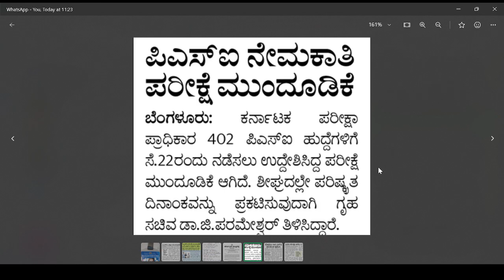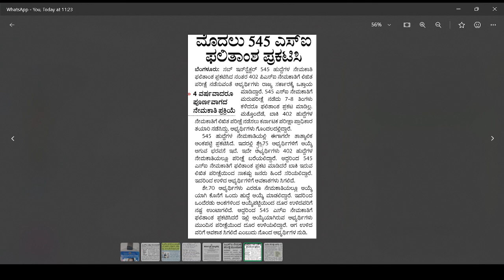PSI EXAM DATE|HOME MINISTER|545 RESULT UPDATE|KARNATAKA POLICE|students solution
Upi id:hatersvtu@ybl

how to crack karnataka psi exam in first attempt,
how to apply for psi exam in karnataka 2024,
which is the best book for psi exam in karnataka,
which book is best for psi exam in karnataka,
how to read for psi exam,
2020 psi exam questions and answers,
2021 psi exam questions and answers,
what to study for psi exam